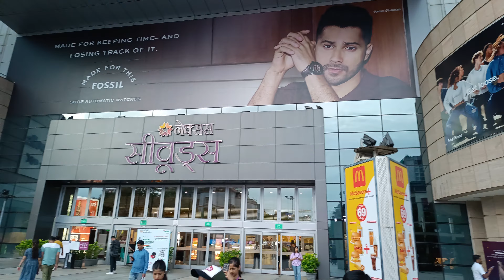Seawood Mall, Navi Mumbai 👍👍